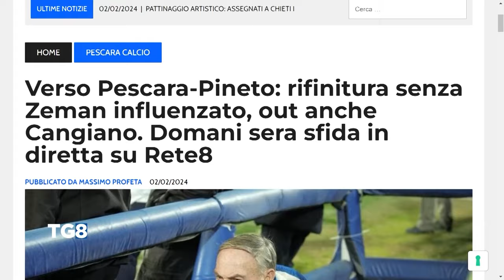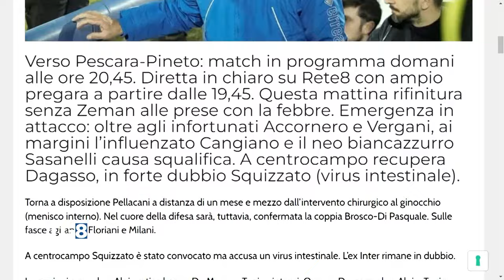Serie C Pescara - Pineto in diretta su Rete8